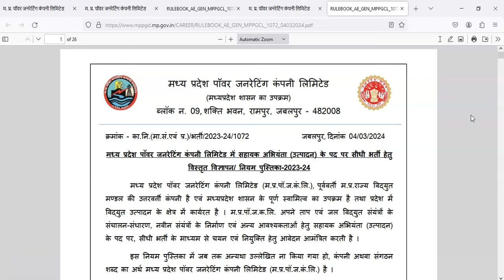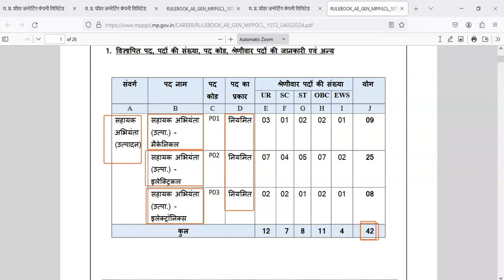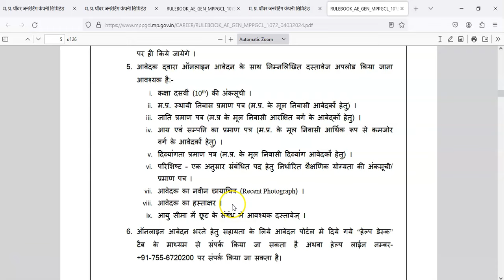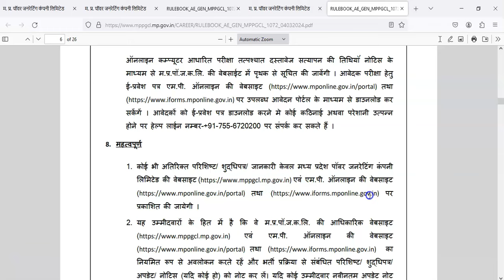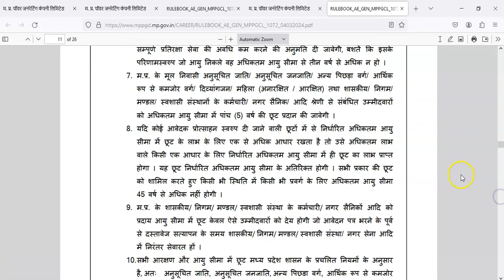मध्य प्रदेश बिजली विभाग नया भर्ती 2024 || Mp विद्युत विभाग भर्ती || Out of Notification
मध्य प्रदेश पावर जनरेटिंग कम्पनी लिमिटेड भर्ती 2024 || MPPGCl Vacancy 2024
Hello Viewers My Name is Rajkumar Vishwakarma And Wallcome to My Youtube Channel.

मध्य प्रदेश बिजली विभाग जबलपुर भर्ती
Madhya Pradesh Bijli Vibhag Jobs Bharti 2024
Mp Vidhyut vibhag vacancy 2024|mp bijli vibhag bharti 2024
मप्र बिजली विभाग भर्ती 2024 | mp assistant engineer vacancy
MP Bijali Vibhag Bharti 2024 : मध्य प्रदेश बिजली विभाग
Bijli Vibhag Bharti 2024: बिजली विभाग में होगी 10वी 12वी पास
Bijli Vibhag Bharti 2024: बिजली विभाग की तरफ से निकली बम्पर
बिजली विभाग जॉब MP
बिजली विभाग में लाइनमैन की भर्ती, 597 पद खाली
बिजली विभाग में नौकरी का मौका, सैलरी भी है शानदार
बिजली विभाग में नौकरी कैसे पाएं
बिजली विभाग में संविदा पर भर्ती
बिजली विभाग सरकारी नौकरी
बिजली विभाग जॉब MP 2023
Energy mp gov in